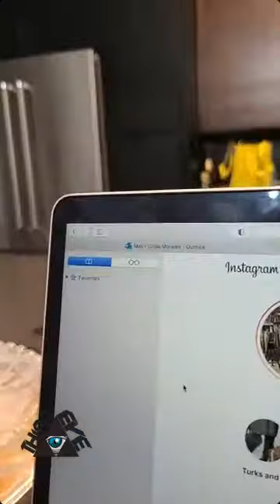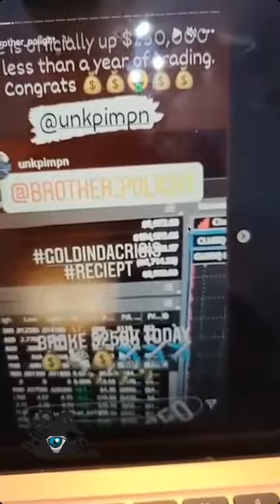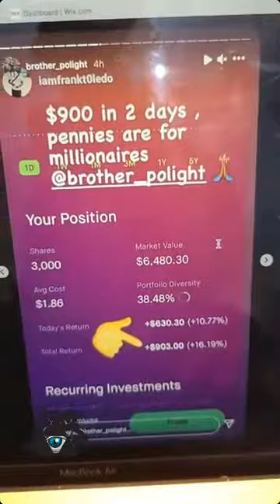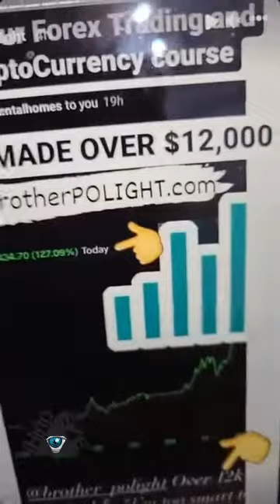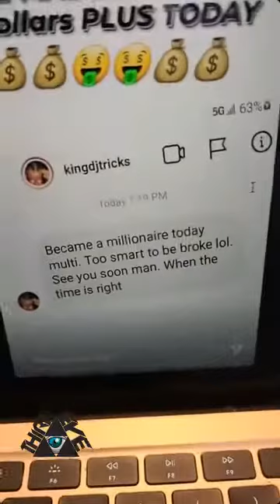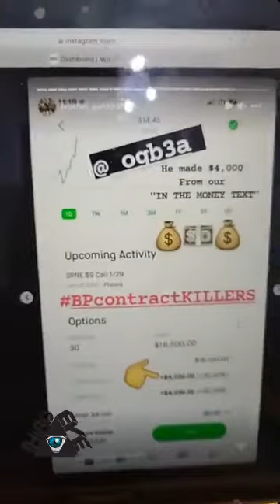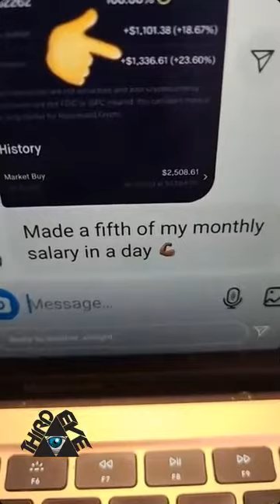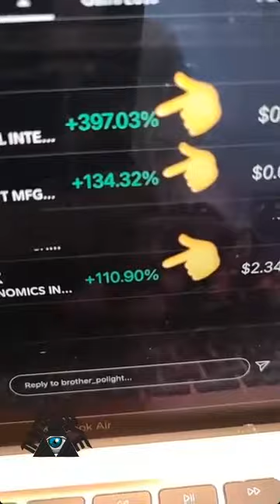I WILL HELP YOU MAKE $10,000 to Leverage into being a Millionaire Trading - Brother Polight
I WILL HELP YOU MAKE $10,000 to leverage